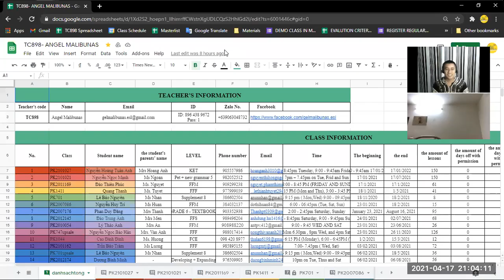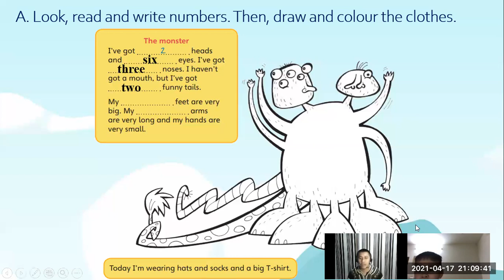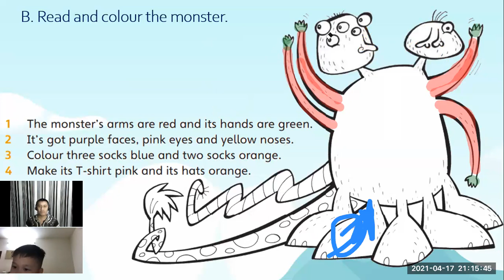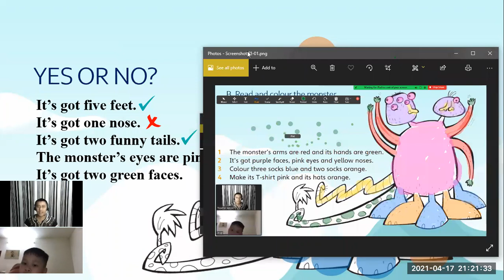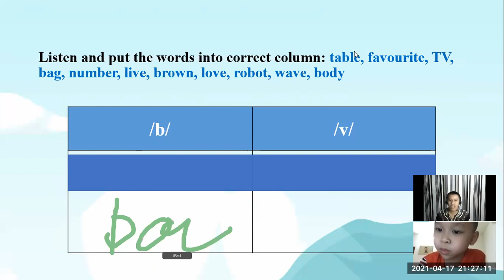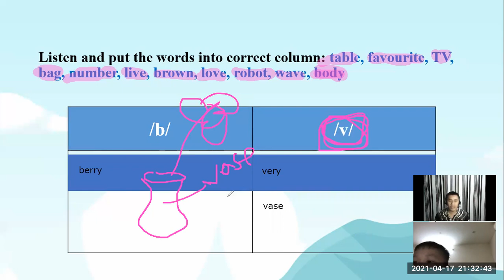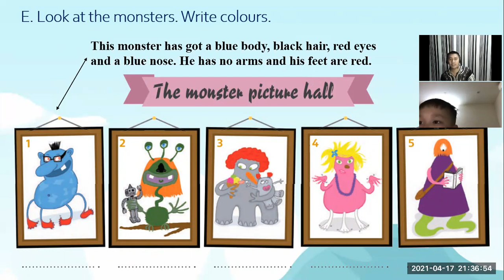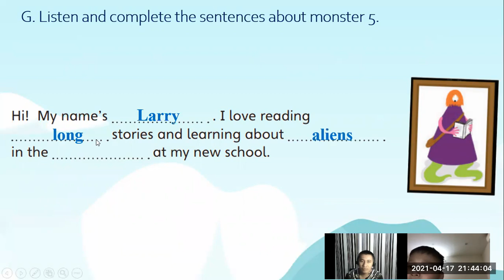PK2012145 - Day 14 (17-Apr-21 08:00PM to 08:45PM)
Đào Trung Anh